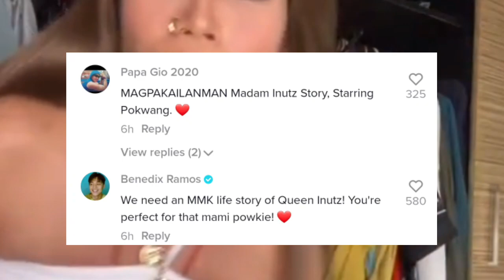Netizens ALIW na ALIW kay POKWANG. Gayang Gaya si Madam Inuts Daisy Lopez.